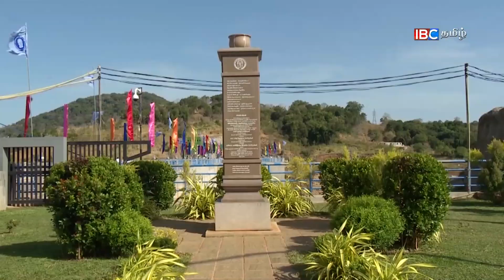அரச அதிகாரிகளை பாராட்டியுள்ள சிறிலங்கா ஜனாதிபதி